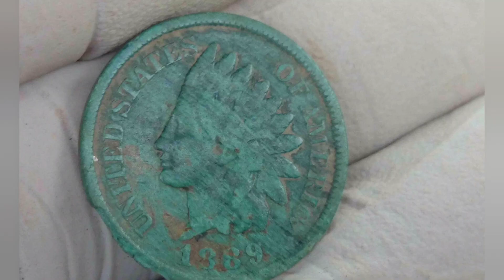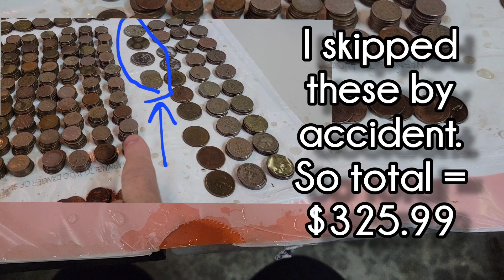Coins Tumbled & Counted! Who's Guess Was Closest? - Metal Detecting Oregon and Beyond!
I asked in a video what everyone guessed the dollar amount I had on a tub. Guesses came in from $67 to over $400.  My guess was $400.  I was close, but wasn't closest.

These coins were my 2022 coins. I still have my Manticore 2023 coins to tumble. What isn't included in this 2022 coin tub is my pennies.  So the total would a tad higher, but much.  But I did ask what is only on the tub, which contained only nickels, dimes & quarters.  Well, and halves & dollar coins.  About 10 pennies got in too.